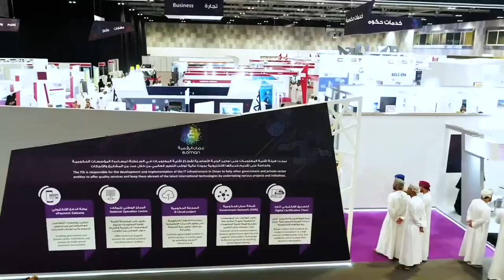كومكس2018 | كومكس بعيون الشباب | خـلا زورونـا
تعريف ببرنامج كومكس بعيون الشباب

طاقم العمل:
عيسى الوهيبي
أحمد الريسي
يونس العبري
يوسف السناني
أسيد البلوشي